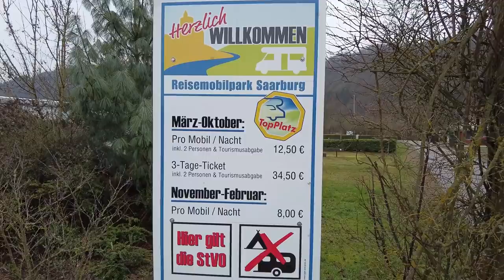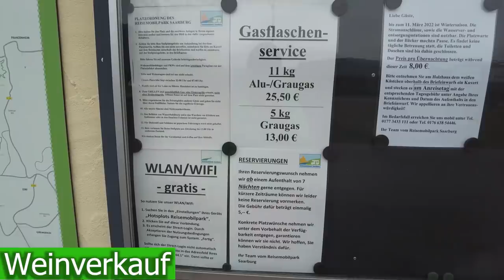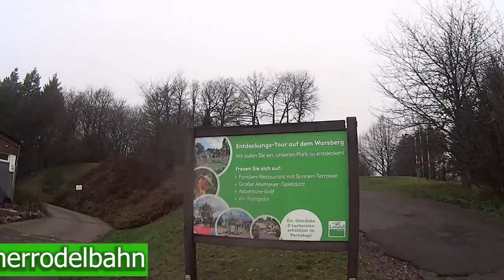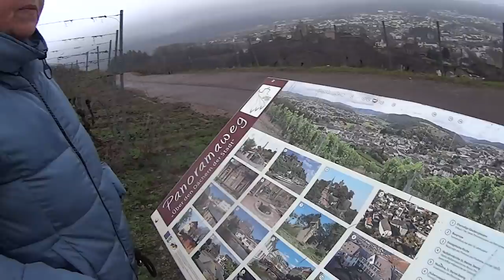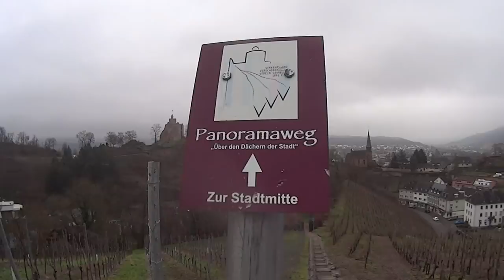Adria Compact Supreme DL - Reisemobilpark Saarburg - Panoramaweg - "Rettung" der Heiligen 3 Könige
Hallo :-)
...unsere 1. Tour 2022 führt uns nach Saarburg auf den dortigen Stellplatz - und den können wir nur empfehlen!!
Wir passieren eine enge Straße, wandern auf den Warsberg, retten einen der Heiligen Drei Könige, essen Waffeln und sind im Dunkeln unterwegs.
Barbara, Frank und "John Ross" ♥

Wenn Ihr Nichts von unseren Touren und Tipps verpassen wollt, lasst gerne ein kostenloses Abo da und aktiviert die Glocke :-)

Wenn ihr uns unterstützen möchtet, könnt ihr beim nächsten Amazon-Einkauf auch diesen Link nutzen
Vielen Dank ♥